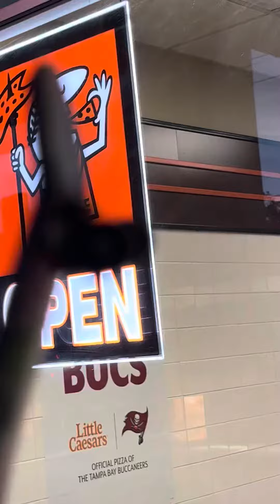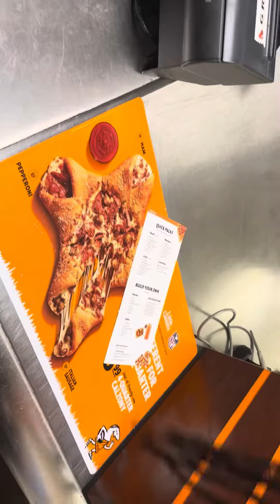Fingerboard Trip To Little Caesars 🍕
Little Caesar FB Trip

Setup
Deck @bloob_fb Boxy 34mm
Trucks @blackriver_official Rawmon
Wheels @pirowheels Bowl
Grip @saxtape
Props @blackriver_official
Bushings @levelupfingerboards